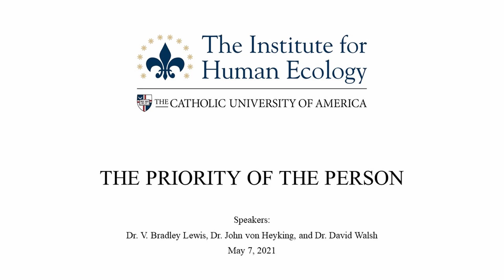The Priority of the Person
In the first event of the IHE’s new initiative on Catholic Political Thought, spearheaded by IHE Fellow V. Bradley Lewis, join Professor John von Heyking and IHE Fellow David Walsh for a lively discussion of Walsh’s latest book, The Priority of the Person: Political, Philosophical, and Historical Discoveries.